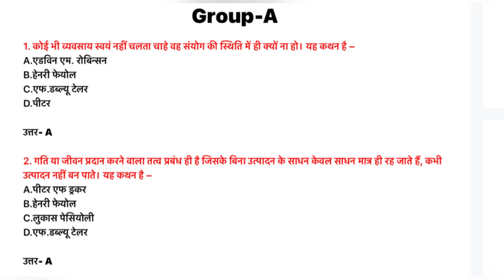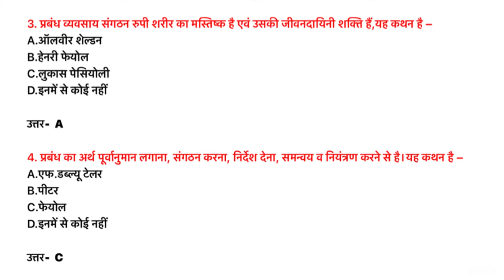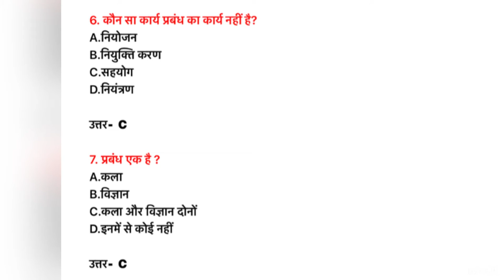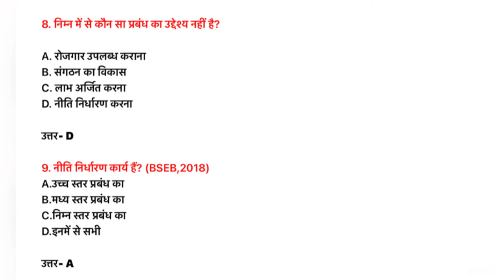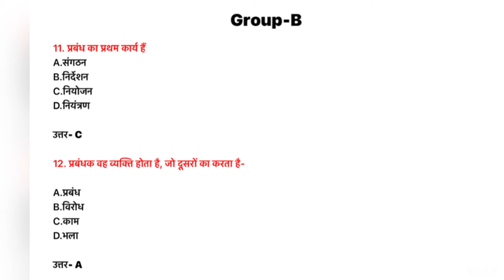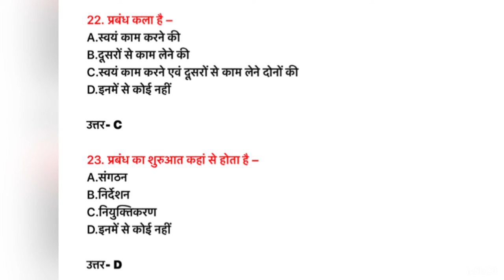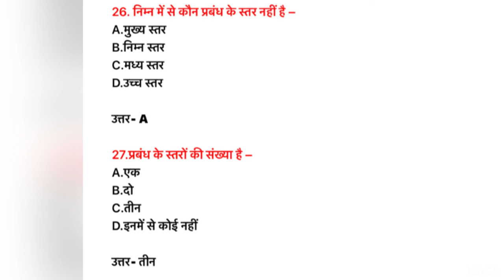Bst chapter प्रबंध की प्रकृति एंव महत्व के mcq।Business StudiesMcq 2022 बिज़नेस स्टडीज क्लास 12